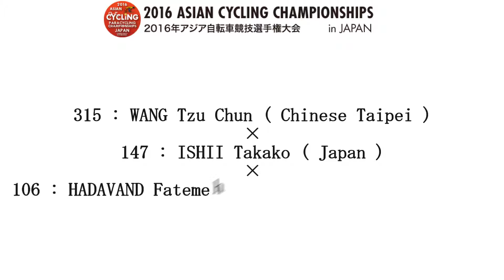2016 ASIAN CYCLING CHAMPIONSHIPS Women Elite Sprint 1／8 Finals Repechages Heat 1